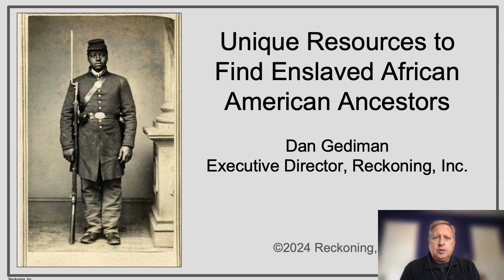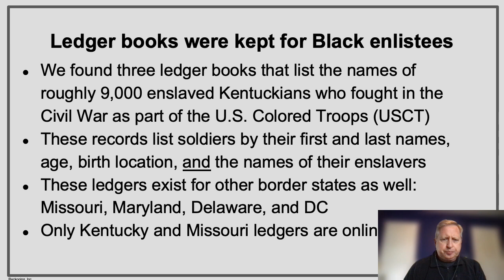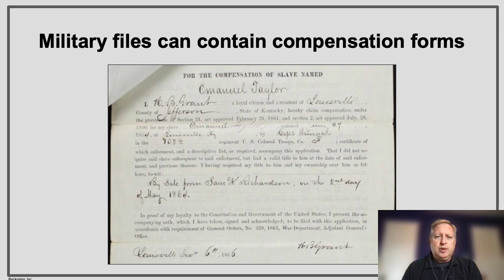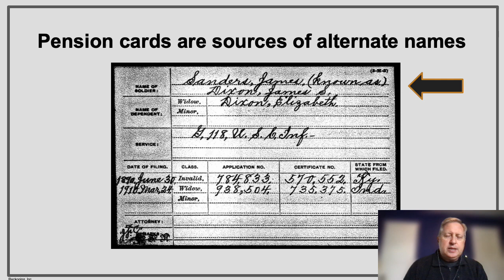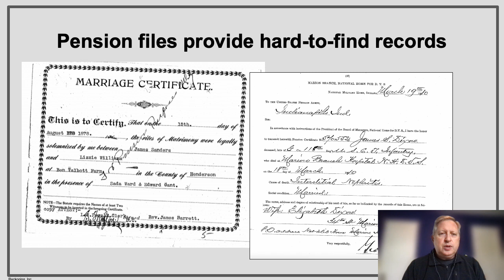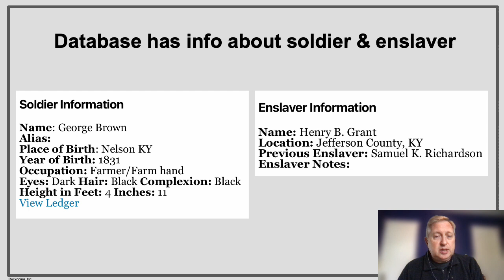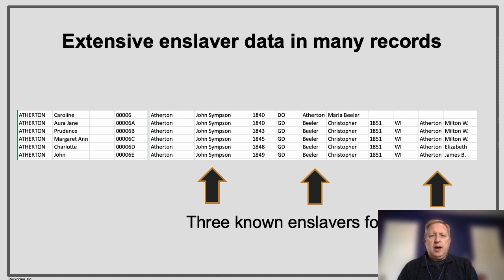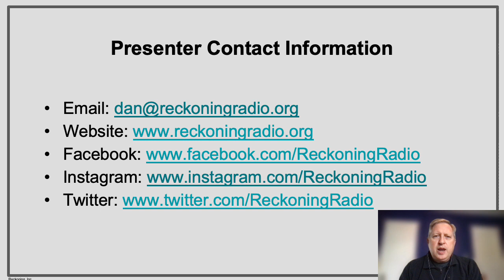Unique Resources to Find Enslaved African American Ancestors (RootsTech 2024)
Reckoning, Inc. Executive Director Dan Gediman was invited to do a presentation at RootsTech 2024, the world’s largest genealogical event, held in Salt Lake City Feb 28-March 3, 2024. This is a recording of the presentation he gave there, which provides an overview of the many African American genealogical resources that have been compiled by Reckoning, Inc. and are available on their website at reckoningradio.org.